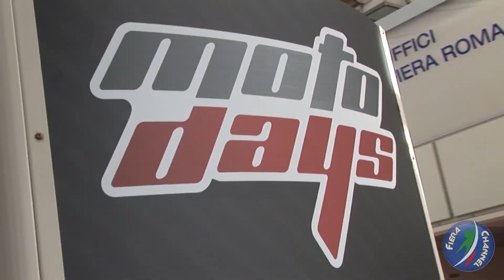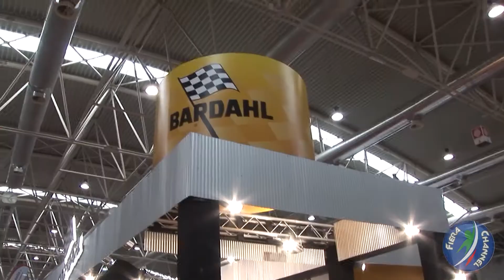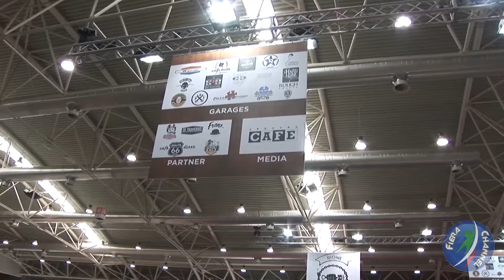MotoDays017 | FIERA CHANNEL | HD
FIERA ROMA. APPUNTAMENTO IMPERDIBILE CON LE BELLEZZE E LE NOVITÁ DEL MONDO DELLE 2 RUOTE.